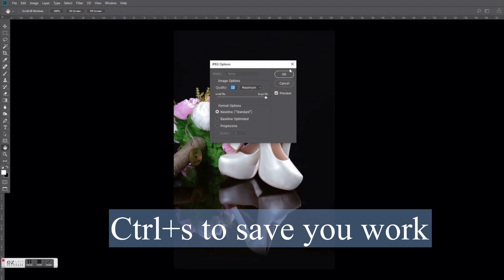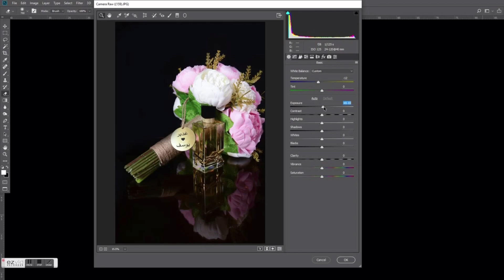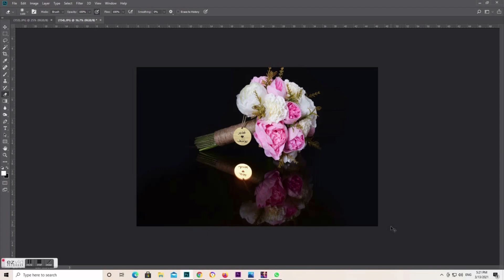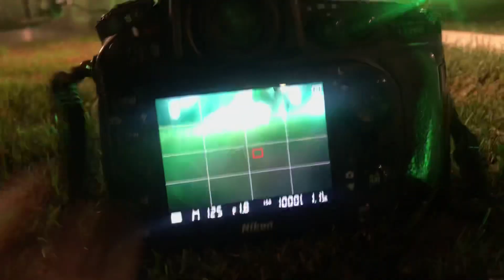How to adjust temperature and exposure using camera raw in Adobe Photoshop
Hello guys in this episode i am going to show you how to edit pictures that are overexposed and underexposed. Too blue or too yellow. And also a compilations of my wedding photocoverage this week. Thank you guys for watchin! And Godbless!